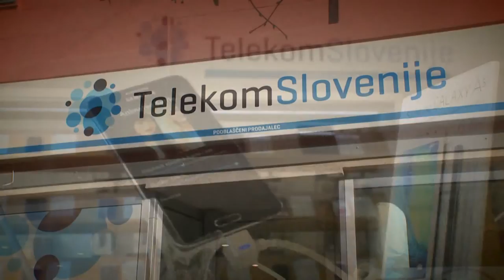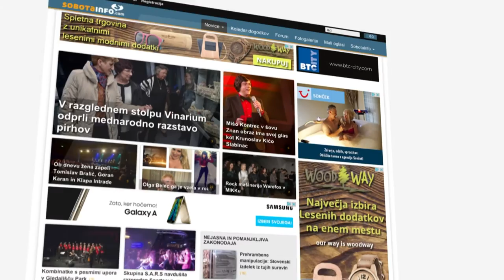DORA - nedeljski pogovori: Borut Pahor (22. 5. 2016)